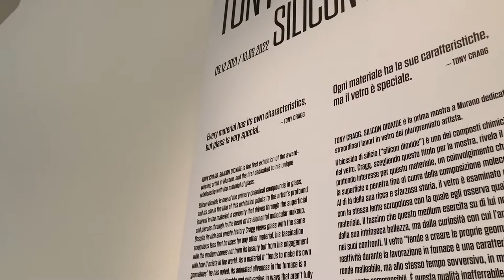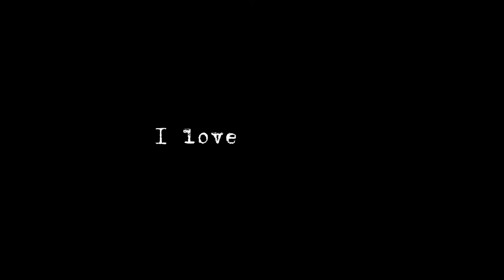Venice - Murano - Glass Museum